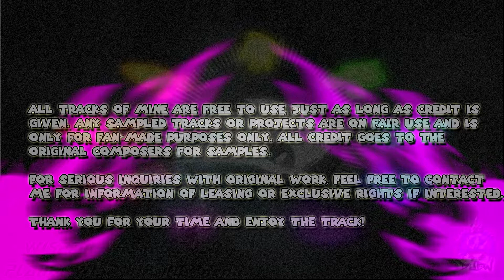Wispful Wishes 2 (2014) | Planet Wisp Hip-Hop Remix | DJBlazeWave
A part 2 i made to my planet wisp remixes.